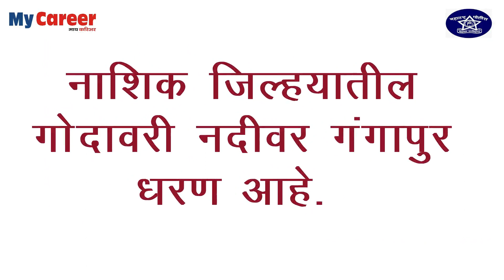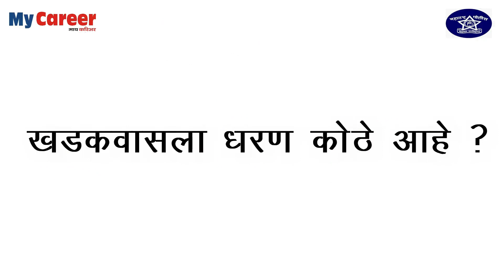परीक्षेत विचारले जाणारे महत्वाचे रिविजन प्रश्न - भाग 2 ।